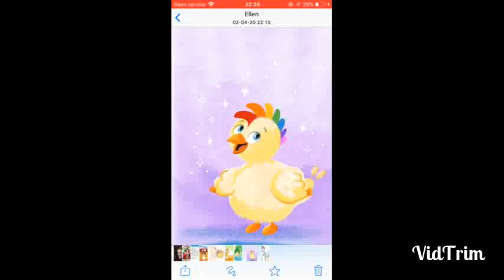De kip en het ei (luisterverhaal)